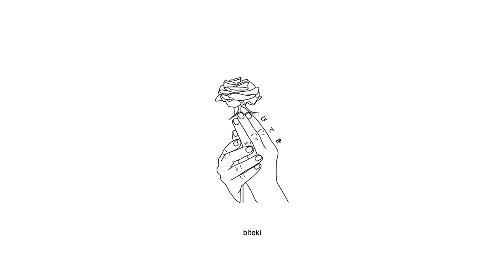Lil Xtra - World Falls Apart (ft. Sadeyes)